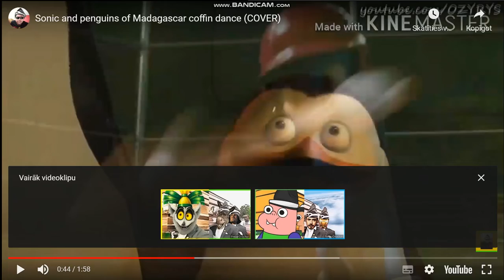video 626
sonic and penguins of madagascar coffin dance mashup